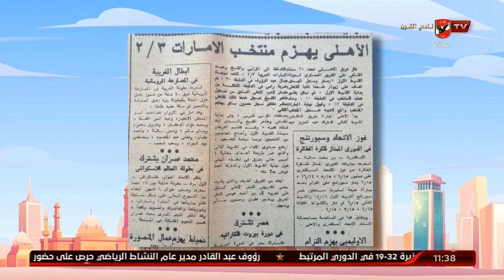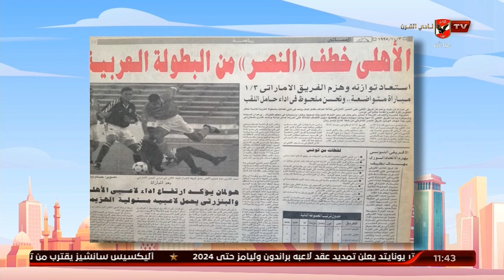شاهد- مجموعة من الصور والأخبار النادرة للأهلي